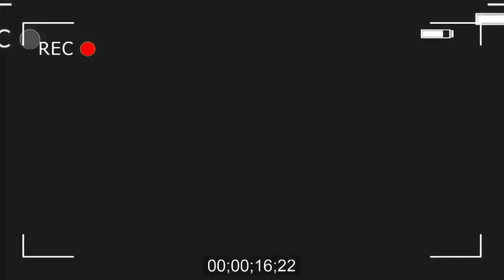🔴FERRE AFUTAKA MUSICIEN TE KUNZARDO APANZI BUREAU BAZA INCOMPÉTENT ,FALLY NA WATA BASIMBI MUSIQUE